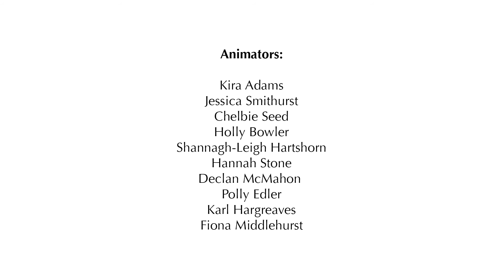ICE & TATE EXCHANGE: Martial Art with Edge Hill University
ICE & TATE EXCHANGE, 26th November 2016
Martial Art with Edge Hill University

See how Judo influenced movement and colour in Yves Klein’s work.  Watch a live-animated performance from judo experts influenced by current Tate Liverpool exhibition, Yves Klein. Using video capture and animation to record judo forms, this performance will explore the use of movement, balance and colour found in Klein’s artwork.  Yves Klein was a master in judo with his performances influenced by the equilibrium, balance and poise techniques used in martial art.

This event was organised by Alex Jukes, Senior Lecturer in Animation, and Programme Leader for Animation Programmes at Edge Hill University and supported by ICE, Edge Hill University's Institute for Creative Enterprise.

The event took place at Tate Liverpool and resulted in the productoin of this short animation.